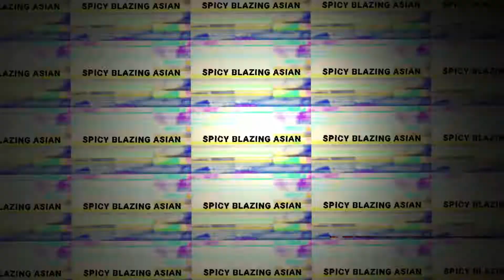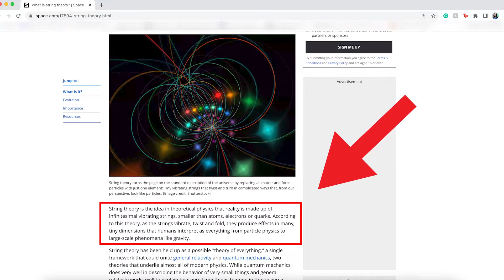String Theory And Bubble Multiverse Explained In Anime "Bubble"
I wanted to make this video because I specialized in astronomy in college and "Bubble" made me think of concepts in theoretical physics such as String Theory.

"Bubble" is directed by Tetsuro Araki, who also made Attack on Titan and Death Note. After finding that out, I did see a resemblance in the animation style with AOT like how the character's faces were drawn.

However, at first, It gave me "Your Name" and "Weathering With You" vibes. I was surprised it wasn't made by the same creator because it shares a very similar animation style. It's so beautiful and picturesque.

Bubble takes place in a dystopic Tokyo after a catastrophic natural disaster of mysterious bubbles wreaked havoc on the city. After the city was abandoned, different groups of young boys took over to play a game of parkour.

As the movie progresses, a strange and mystifying female character, Uta, emerges. It's strange to give this character a gender because we find out that she's not human, but, in fact, she's a bubble. We find out that she comes from a different bubble realm that somehow collided with the human world because Uta was so drawn and entranced to humans, specifically this one boy named Hibiki, who is also known as basically the "bubble whisperer" because he's somehow the only one in the parkour community who can jump on the bubbles with perfect coordination. We find out how these two are connected and it has to do with the power of love.

This movie made me immediately think of string theory and the idea that our universe or universes are made up of bubbles.

According to Space.com, String theory is the idea in theoretical physics that reality is made up of infinitesimal vibrating strings, smaller than atoms, electrons, or quarks. According to this theory, as the strings vibrate, twist, and fold, they produce effects in many, tiny dimensions that humans interpret as everything from particle physics to large-scale phenomena like gravity.

Think of it this way: our universe is made up of musical vibrating rubber bands. If you stretch a rubber band and you twang it, it creates a vibrating noise. This is what some theoretical physicists believe our universe is made up of. That inside all the atoms in the universe, there are these vibrating rubber bands. We're all made up of high vibrations. Just like how in the film "Bubble," Uta has a gift of singing high-frequency notes.

String theory takes us to before the Big Bang. Where did the Big Bang come from? Albert Einstein's theory of general relativity says that gravity is a force that warps space-time around massive objects. His theory pictures the universe as a giant soap bubble.

String theory says there's a multiverse of other bubble universes out there. When two universes collide it can form another universe.

That's what string theorists believe is what caused the Big Bang, two bubbles colliding to form our universe. These physicists wonder if it's possible to travel to another universe.

They theorize that this could be possible with the creation go a wormhole, kinda like a black hole or a portal that connects two universes together. Just like the wormhole that was in the film. That wormhole connected the bubble universe and the human universe.

The bubble string theory is a very radical idea and I think the film "Bubble" is a beautiful rendition of the very possibility of colliding bubble universes becoming true due to the magical power of love.

I wanted to share my analysis with you guys because I just could not stop thinking about this after watching it and I had to release all this inner energy my mind was creating. I hope you learned something new or had an existential, eye-opening revelation like I did. Let me know what you guys think of my analysis in the comments because I want to talk!!